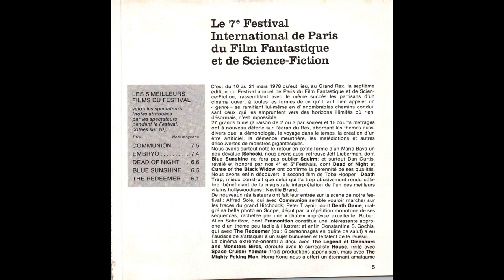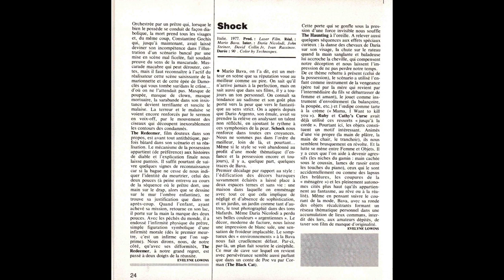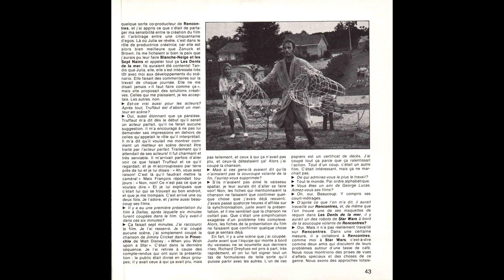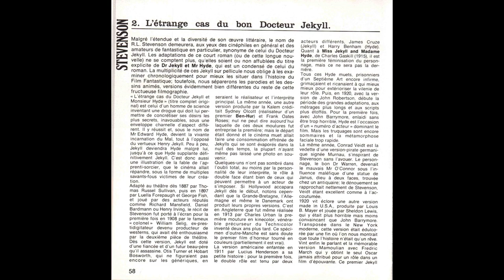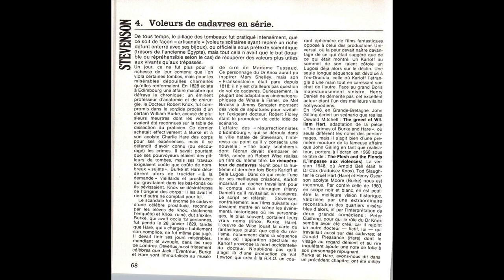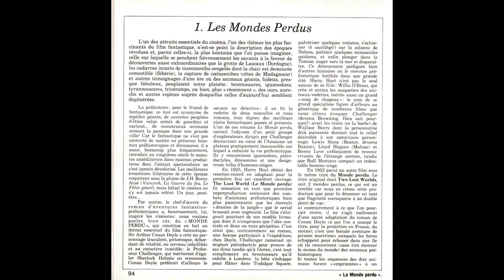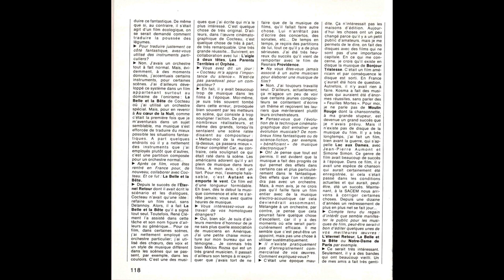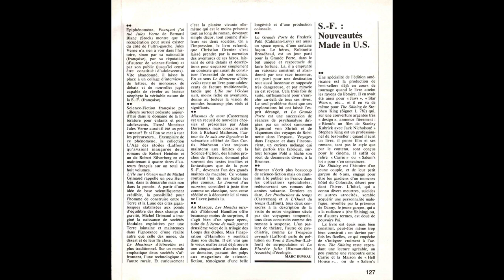l'écran fantastique n°5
magazine l'écran fantastique n°5

Sommaire
5 Paris (fantastique) 1978
(festival)
Auteur : GIRES Pierre
11 Rayon bleu (Le)
(festival)
Auteur : WINTREBERT Joelle
12 Communion
(festival)
Auteur : WINTREBERT Joelle
13 Curse of the black widow
(festival)
13 Dead of night
(festival)
Auteur : GIRES Pierre
15 Death game
(festival)
Auteur : WINTREBERT Joelle
16 Crocodile de la mort (Le)
(festival)
Auteur : LOWINS Evelyne
18 Embryo
(festival)
Auteur : OVERBEY David L.
19 House
(festival)
Auteur : WINTREBERT Joelle
21 Premonition (The)
(festival)
Auteur : WINTREBERT Joelle
23 Redeemer (The)
(festival)
Auteur : LOWINS Evelyne
24 Shock
(critique, article sur un film)
Auteur : LOWINS Evelyne
27 Cannibal girls
(festival)
Auteur : GIRES Pierre
28 Colosse de Hong Kong (Le)
(festival)
Auteur : GIRES Pierre
30 Night of the lepus
(festival)
31 Spectre
(festival)
Auteur : WINTREBERT Joelle
32 Malediction des pharaons (La)
(festival)
Auteur : GIRES Pierre
35 Deux visages du Docteur Jekyll (Les)
(festival)
Auteur : LOWINS Evelyne
36 Guerre des mondes (La)
(festival)
Auteur : GIRES Pierre
40 SPIELBERG Steven
(entretien)
50 STEVENSON Robert Louis
R. L. Stevenson et le cinema (article d'ensemble)
Auteur : GIRES Pierre
72 STEVENSON Robert Louis
(filmographie)
76 CAHN Edward L.
(article d'ensemble)
Auteur : MICHEL Jean-Claude
88 CAHN Edward L.
(filmographie)
90 Cinema fantastique
L'exotisme dans le cinema fantastique (cinémas nationaux ou genre)
Auteur : GIRES Pierre
117 AURIC Georges
(entretien)
Auteurs : LANGLOIS Marc , MENIN Gerard
122 AURIC Georges
(filmographie)
124 Lettres fantastiques (autre)

Auteur : DERMITZEL Tchalai
125 Science-fiction
Panorama de la S-F (autre)
Auteurs : LECONTE Marianne , DUVEAU Marc , LOFFICIER Jean-Marc
129 L'actualite musicale (autre)

Auteur : BORIE Bertrand